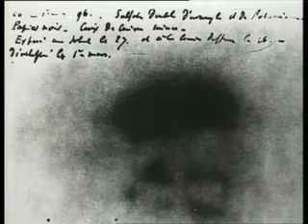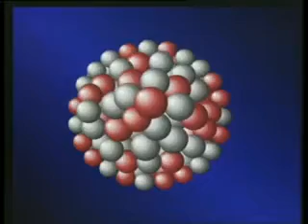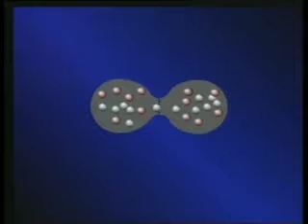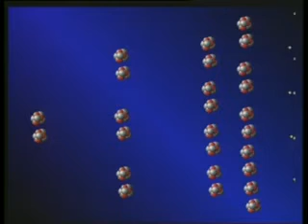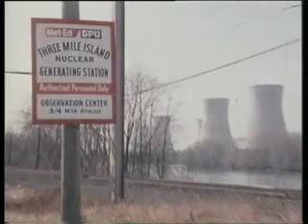016 Otto Hahn & die Kernspaltung Meilensteine der Naturwissenschaft & Technik